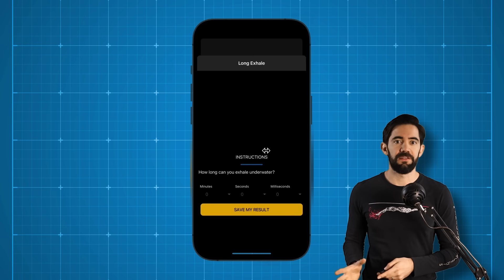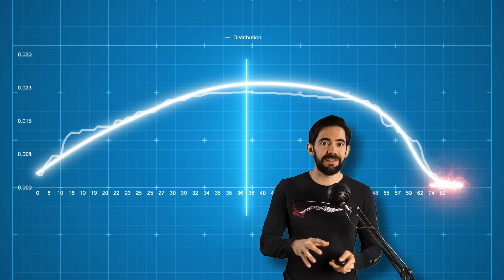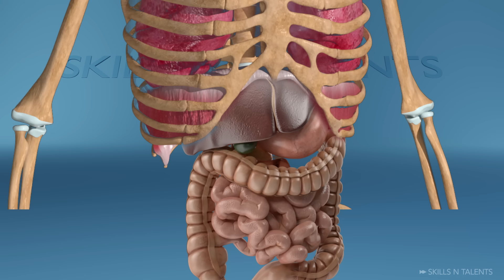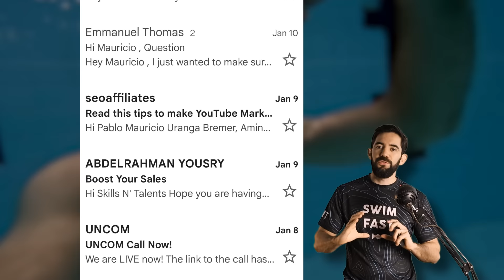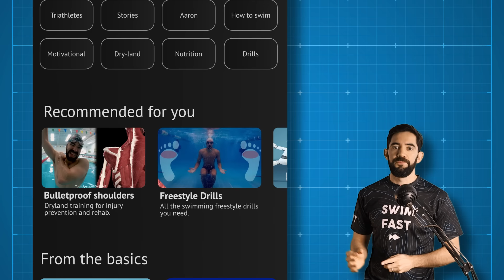Como Yo Me Calmo Para Nadar Fluido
El agua es la mejor maestra. ¡Tómate 3 minutos para responder estas preguntas y transforma tu natación para siempre! Controlar la respiración es fundamental para controlar tu mente, nadar rápido y suavemente, pero respirar despacio requiere habilidad en los músculos de la respiración. La mayoría de las personas respiran superficial y rápidamente sin pensar en ello, lo que distrae al nadar y limita la capacidad de realizar patadas de delfín y nadar en aguas frías o estresantes. Los ejercicios de respiración lenta son beneficiosos, pero es importante evaluar el nivel de control de la respiración a través de la Prueba de Exhalación Larga para determinar la necesidad de enfocarse en esta habilidad.